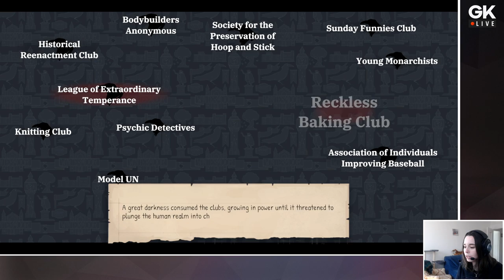[GK Live Replay] Luma entre à l'académie de Wintermoor Tactics Club